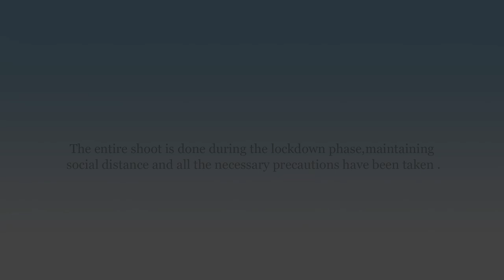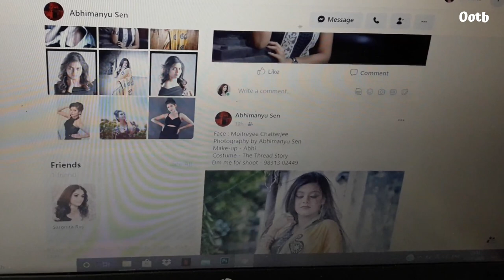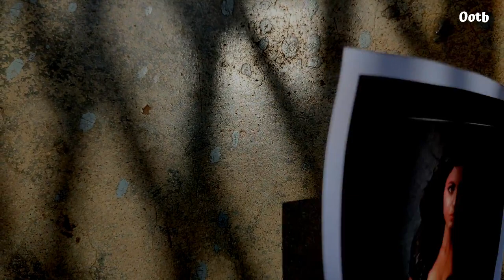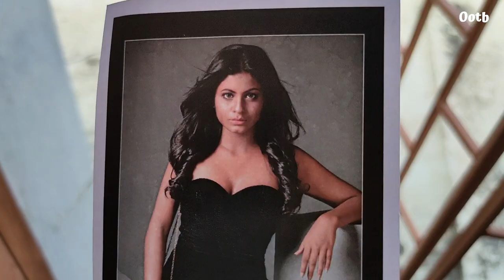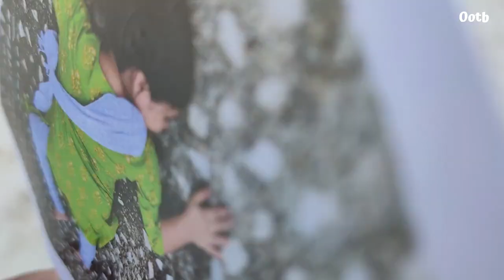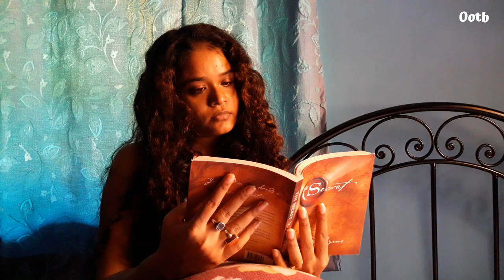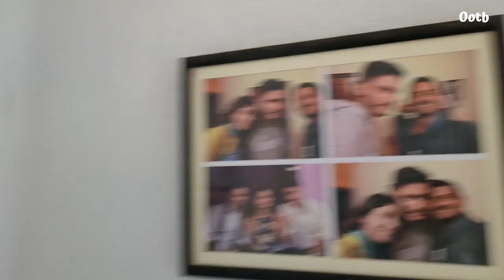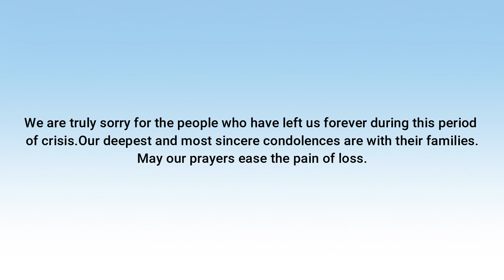CHHOBIWALA | EPISODE 4 | EXPOSURE | ORIGINAL SERIES | OUT OF THE BOX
CHHOBIWALA is a web series from thriller genre.Here's the fourth episode named 'EXPOSURE'.

Synopsis : Inspector Anika Sinha is watching her interview on TV where she explains how she could solve the case.Finally the culprit is behind the bars.Anika is happy.In the end she receives from the same unknown number and the person on the opposite side gives an weird hint.Anika is in dilemma.Who is the real culprit?

Story and Screenplay : Sayak Bachhar

Directed by : Sayak Bachhar

Edited by : Sayak Bachhar

Script , Casting and Production Design by : Saronita Roy

Publicity Design : Sayak Bachhar

Post Production : Hrisheita Majhi , Monojit Sen

Cast: Abanika Biswas,  Nasrin Ahmed, Abhishikta Saha, Misha Sarkar, Hrittika Guha, Monotosh Mondal, Saronita Roy, Monojit Roy and Sayak Bachhar

Voice Artists: Sandipan Latu, Piu Sinha, Soumi Dey, Souradeep Sinha, Radhika Dey, Rajesh Dutta, Monojit Sen.

Special thanks to: Tania Sanyal, Suvodip Basu, Mahjabin Alm Asha, Lovely Guha, Debojit Roy
Food Partner: Through The Eyes
Promotional Partner: Creative Bong
Costume Partner: TS Trinity